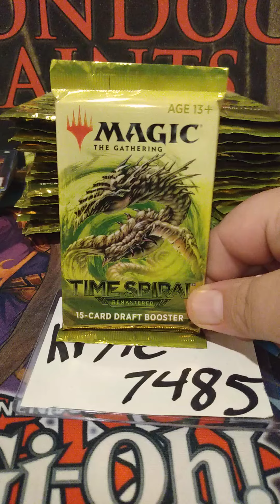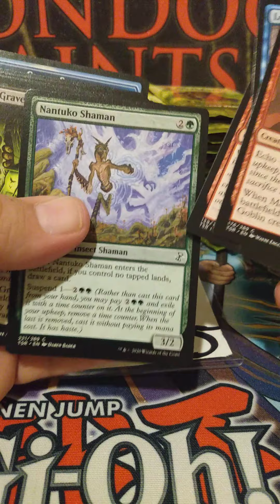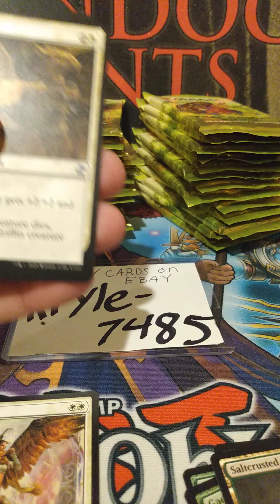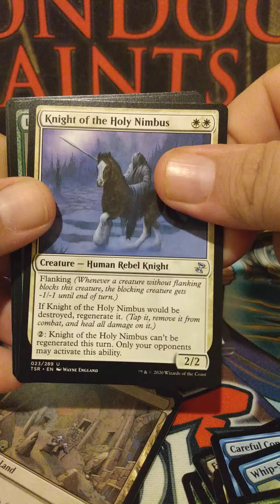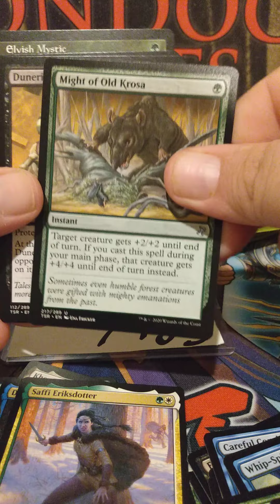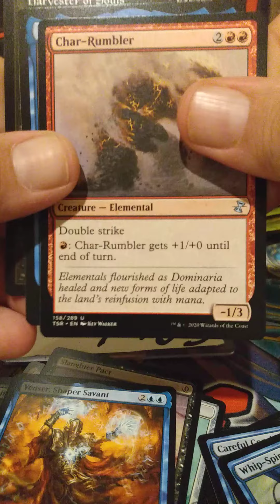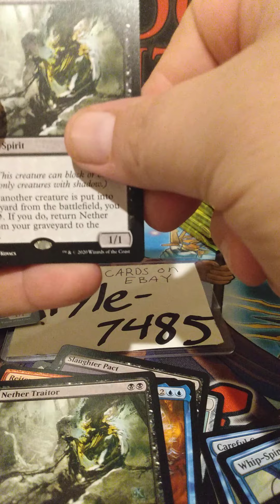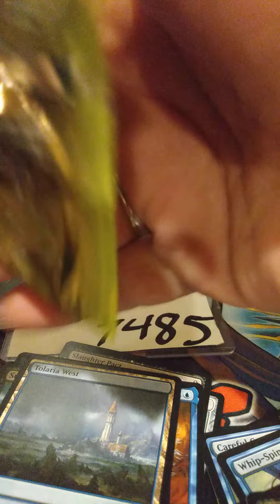time spiral remastered packs opening